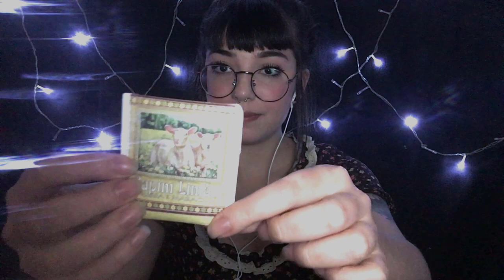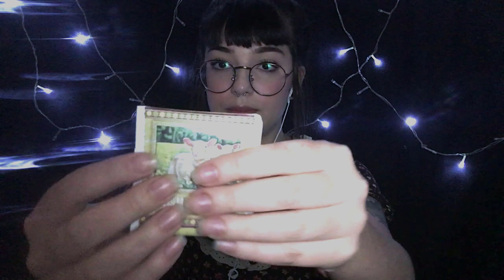ASMR ROLEPLAY CASA DE CHÁS | VÍDEO PARA DORMIR E RELAXAR | ASMR PORTUGUÊS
Boa noite gente!!
O ASMR de hoje é roleplay casa/loja de chás...Espero muito que gostem do vídeo!!
Recomenda-se o uso de fone de ouvido para ouvir ASMR.
Bom soninho para todos...